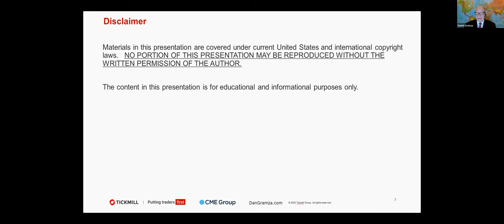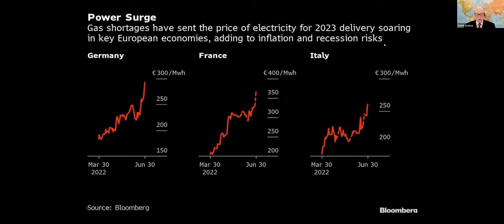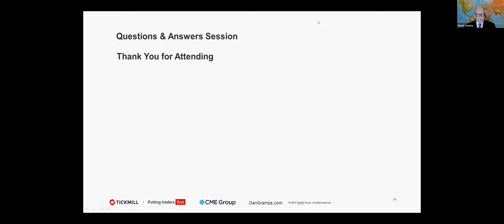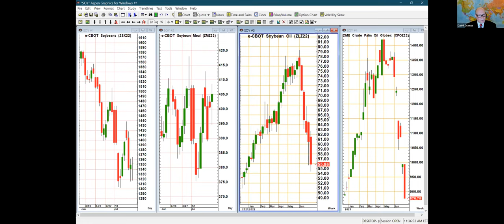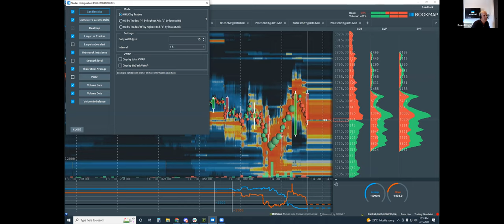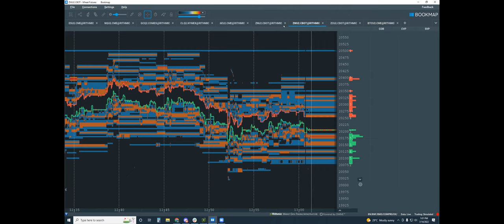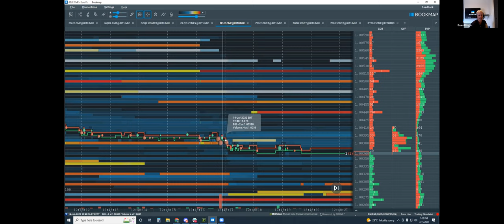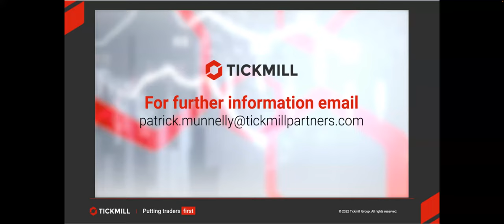The impact of geopolitical events on Futures markets and Live Technical Analysis with Bookmap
Dan Gramza & Bruce Pringle present The impact of geopolitical events on Futures markets and In-depth Live Technical Analysis with Bookmap.

Gain exclusive insights from industry legend Dan Gramza on market implications of the Ukraine conflict and how geopolitical events impact financial markets AND discover a matchless view of order flow and market liquidity offered by the Bookmap platform.

This webinar is sharply focused and empowering experience for both amateur and professional futures traders.